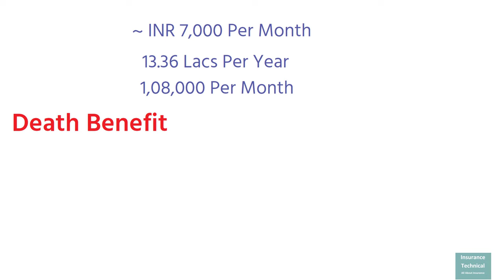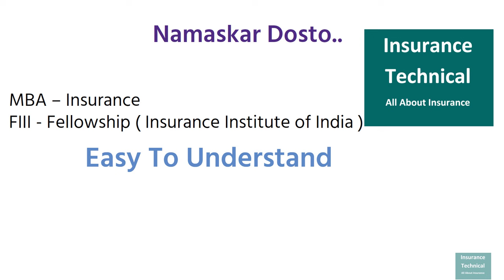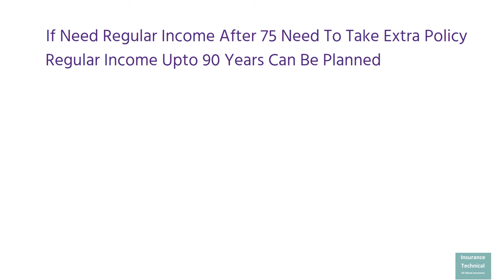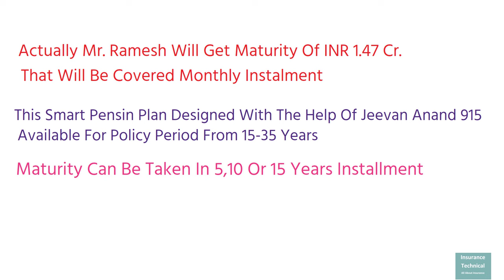LIC Smart Pension Plan 2023 | LIC स्मार्ट पेंशन प्लान 2023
This video helps you to plan your retirement smartly with LIC Smart pension plan or you can say a monthly income plan. this video is based on a concept to a regular income plan.  this video is in a very simple but effective manner.

 LIC Jeevan Anand 915 2023 : जीवन आनंद 915 - एक ही वीडियो में पूरी जानकारी